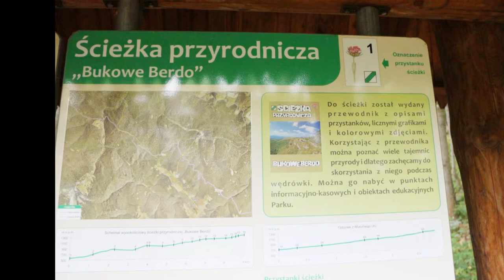Bukowe Berdo z Mucznego - Bieszczady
Nasz kolejny wypad w Bieszczady, czerwiec 2018.